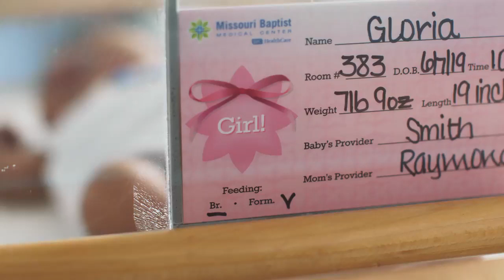'Sweet Dreams' Viral video features the Stanley Cup, Charles Glenn, and adorable newborns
"Sweet Dreams" Blues fans.  Check out this adorable tune from Missouri Baptist Medical Center featuring the Stanley Cup, Charles Glenn, and babies. Game 6 is Sunday. Let's Go Blues!